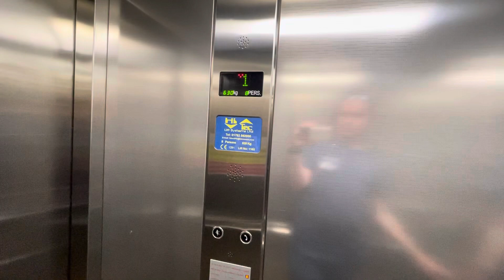HI TEC Lift @ River Island In Bournemouth Town Centre